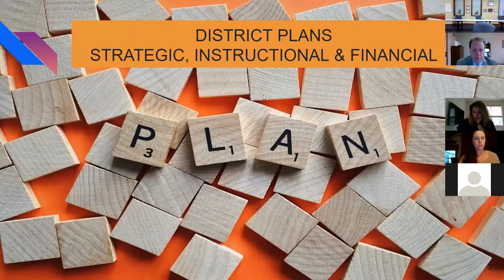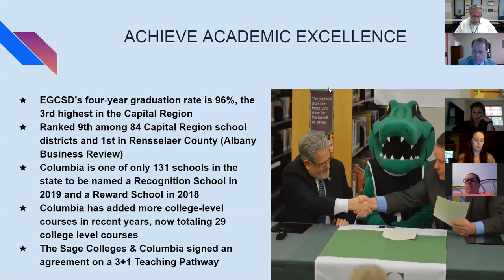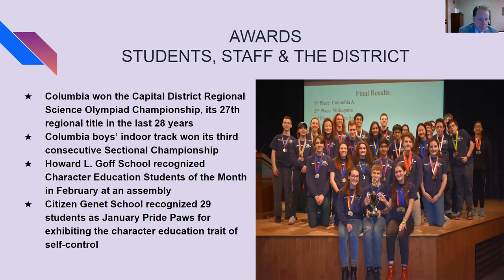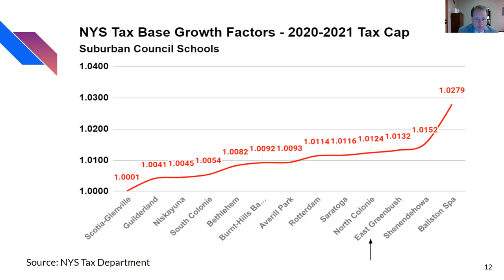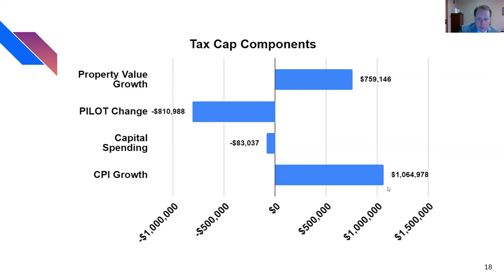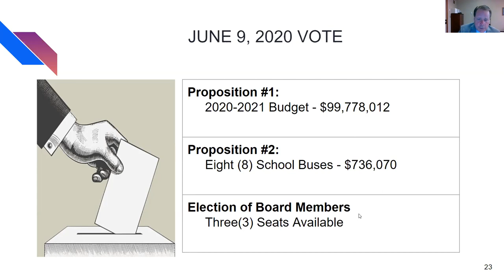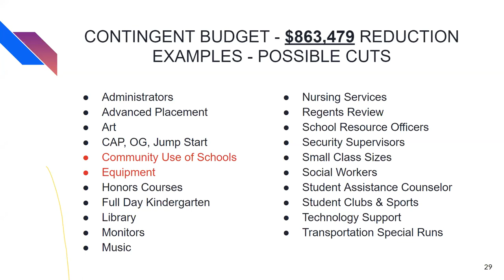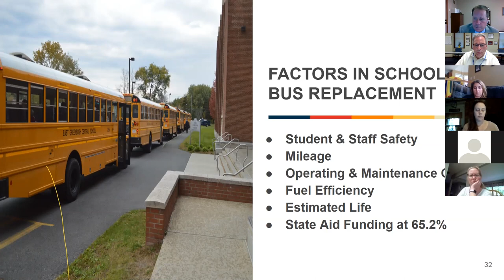Virtual Budget Presentation - May 28, 2020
Superintendent Jeff Simons hosted a virtual budget presentation for parents in the East Greenbush Central School District on Thursday, May 28, 2020.